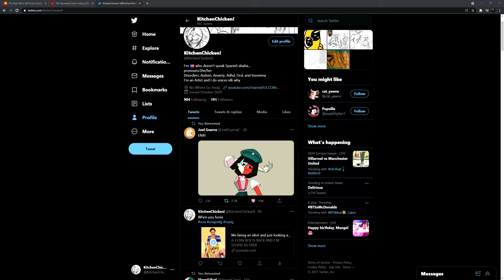live reaction of me Seeing the new Ena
I'm already simping but you know what I'm not surprised at this point